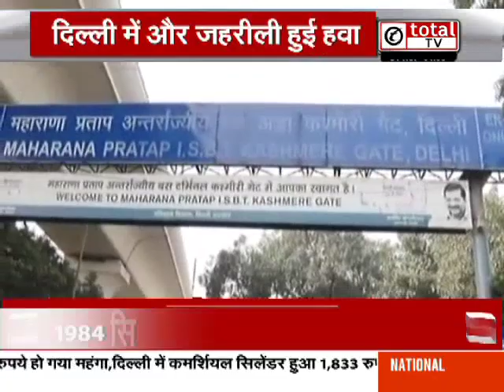लोगों की बढ़ी मुश्किलें, दिल्ली में AQI पहुंचा 400 के पार